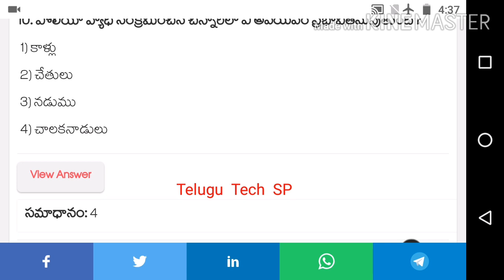మెడికల్ మైక్రోబయలజీ | Medical Microbiology MCQs | Ward Sanitation Secretary | Online classes | 2020